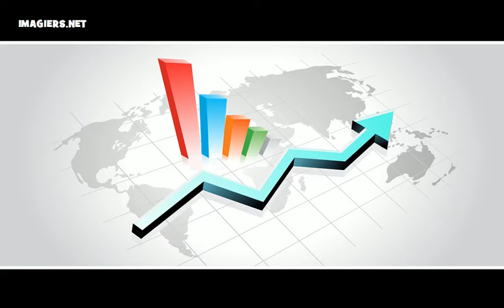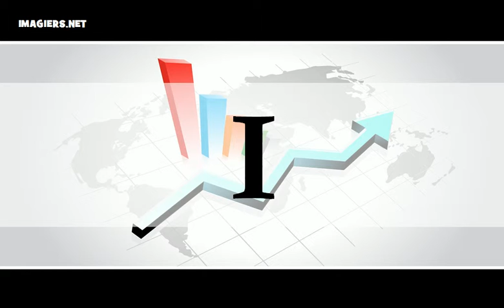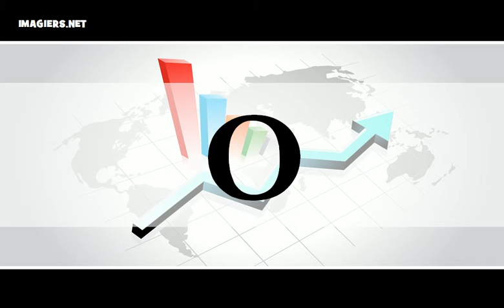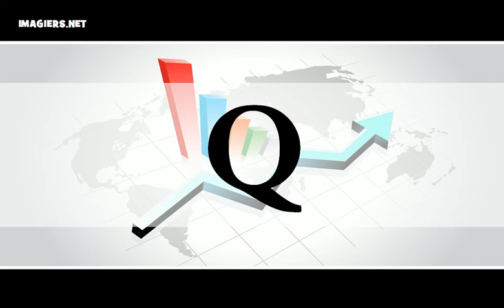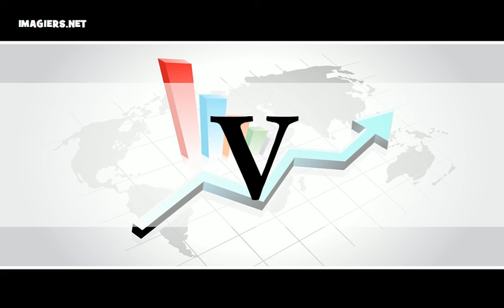Учим француски = азбука